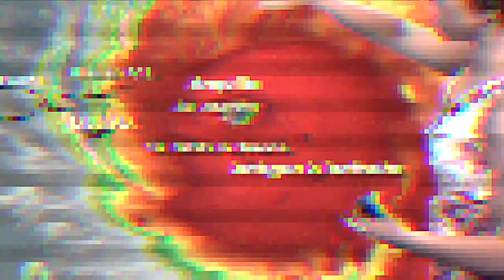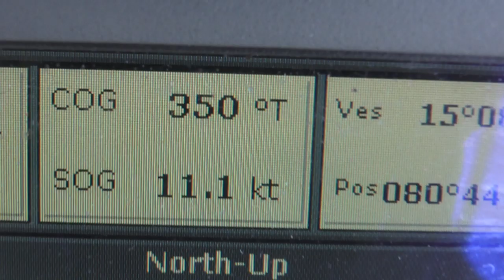Avoiding PIRATES off Honduras - Part 2 - Episode 31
In this episode we leave Shelter Bay, Panama, to sail 900 miles to the Roatan, which is in the Bay islands of Honduras. The corner before the bay islands is renown pirate territory, and extreme caution must be taken when sailing in these waters. There have been numerous attacks in the area, and it is advised that boats give Honduras a very wide berth, which is what we do to avoid an attack...

SV Parlay is a hurricane damaged 2012 Lagoon 450 Catamaran bought in Tortola, BVI at the beginning of 2018. Colin and his friend spent 4 months getting her seaworthy, before setting sail across the Caribbean. Follow our journey as we continue to fix her and eventually circumnavigate the globe!

Edited by Colin MacRae